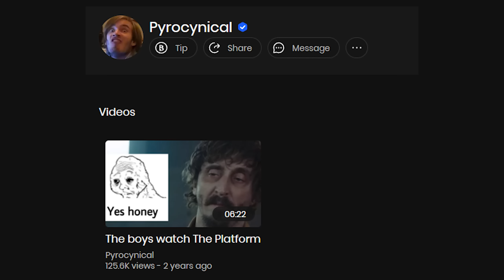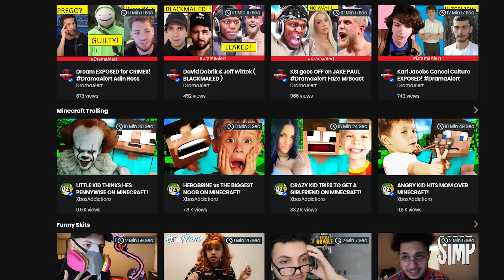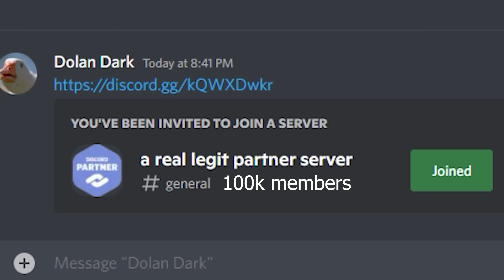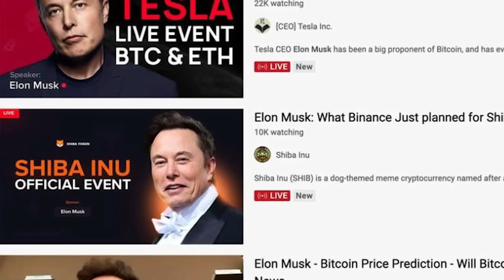New YouTube Exploit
YouTube is a site